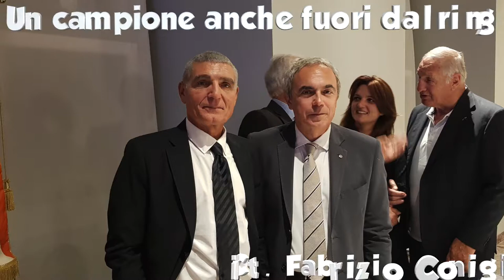16.10.2017 - Serata PATRIZIO OLIVA - Lo Sparviero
Straordinaria conviviale del nostro Club che ha avuto il piacere e l'onore di ospitare il Campionissimo PATRIZIO OLIVA accompagnato dalla figlia, Oro Olimpico a Mosca nel 1980 e Campione Mondiale WBA del 1986. Campione non solo sul ring ma anche al servizio dei giovani campani meno fortunati destinatari di un suo messaggio di fortissimo impegno sociale per sconfiggere la piaga devastante della camorra.  I ricordi dei suoi allori si sono intervallati dalla quotidianità fatta anche di battaglie contro il CONI di oggi, che preferisce un ex-calciatore come Tardelli quale Ambasciatore delle Universiadi in programma nel 2019 in terra napoletana ai tanti medagliati ex atleti, come appunto Patrizio, che degnamente avrebbero saputo rappresentare il movimento universitario sportivo.    Ci hanno altresì commosso i suoi ricordi della fanciullezza anche per nulla agiata ma controbilanciata da una forza di volontà quasi unica nel voler inseguire il sogno di pugile.   Patrizio ha saputo intrattenere una platea attentissima anche sui sentimenti veri che hanno animato la sua attività, confessando i suoi timori prima dei match più importanti della sua carriera pugilistica.  Campione anche come artista: teatro e cinema affrontati con la medesima professionalità e bravura, spesso è stato interrotto dagli applausi convinti dei 70 e più presenti anche durante la visione di due video-fotografici uno dei quali preparato da due nostre giovani amiche, future socie, proprio per l'occasione e dalla radiocronaca originale del nostro ex-Presidente Internazionale Giacomo Santini proprio dell' incontro di finale di Mosca 1980 dove ha conquistato la medaglia d'oro.  A corollario della presenza di Patrizio Oliva, l'altro Campione Olimpico ( Roma '60) Franco De Piccoli nostro concittadino, simpatico narratore delle sue imprese, Luciano Favaro Presidente della storica Union Boxe Mestrina con due suoi atleti, Francesca Moro ex-pugilessa uscita da un pericoloso coma dopo un terribile incontro, Valer Esposito scrittore di pugilato e giornalista sportivo.